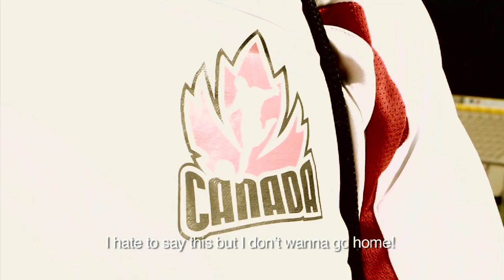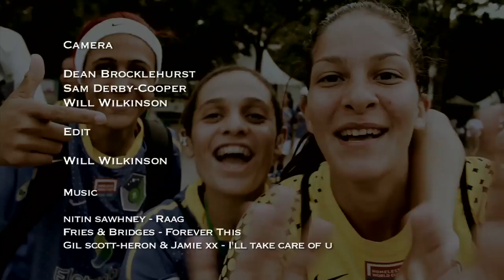Paris 2011 Homeless World Cup testimonials by Donkey Stone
Paris 2011 Homeless World Cup testimonials. A short documentary by Donkey Stone Films celebrating the incredible Homeless World Cup 2011 event in Paris - what it means to some of the people who took part and how it changed their lives.